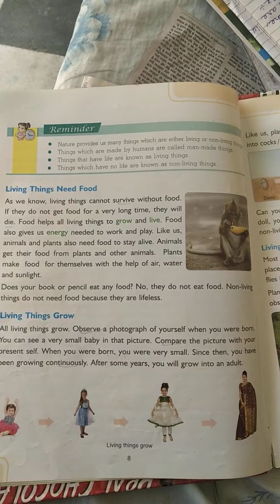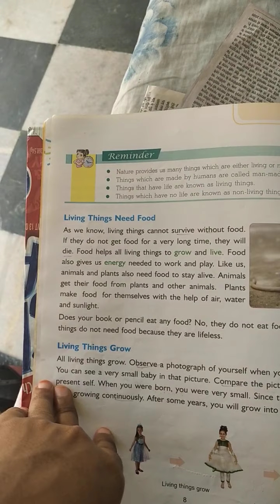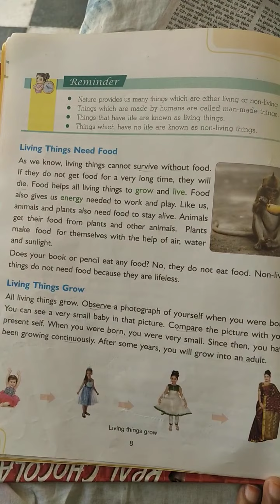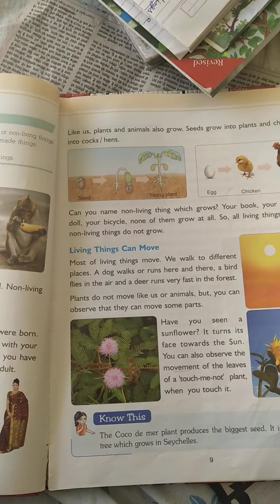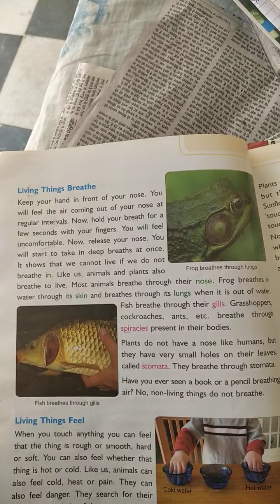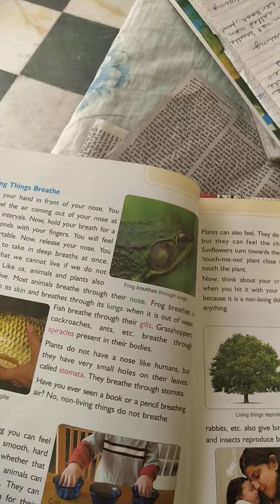Living thing and non living thing